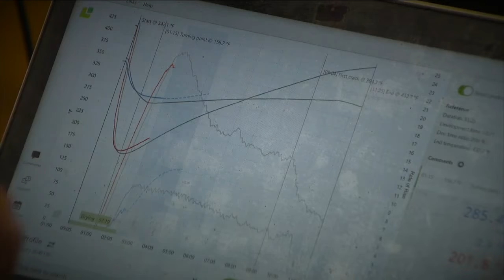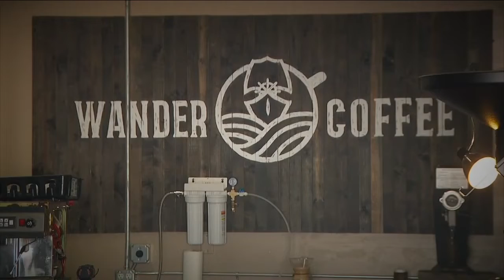Colorado marine starts coffee company that donates all its profits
A local marine has created a coffee company that's donating 100% of its profits. You're In Good Company with Bulwark Coffee.